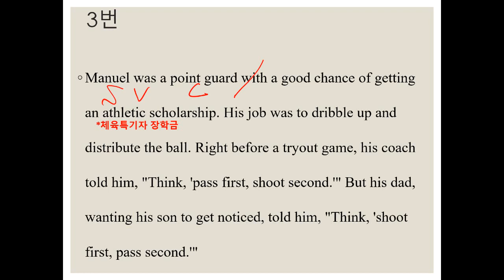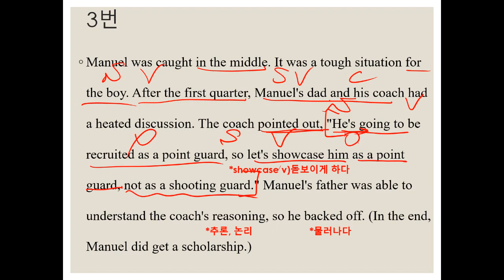수능특강 Light 23강 3번